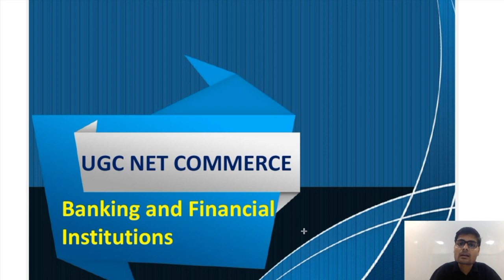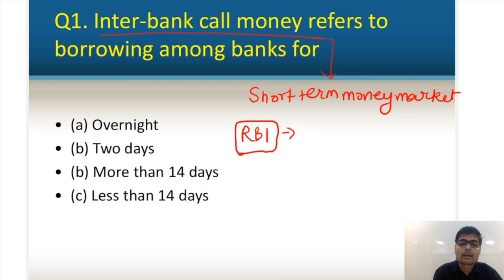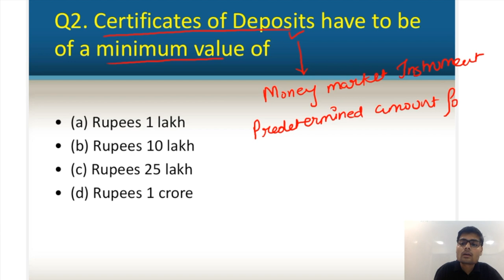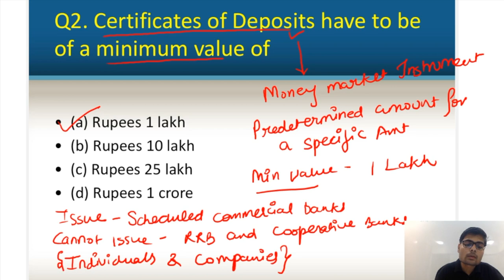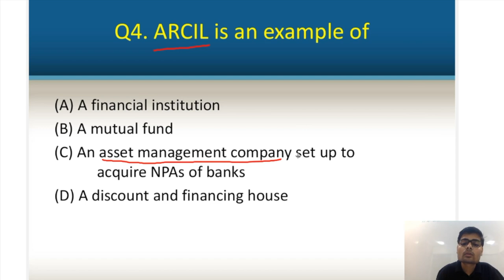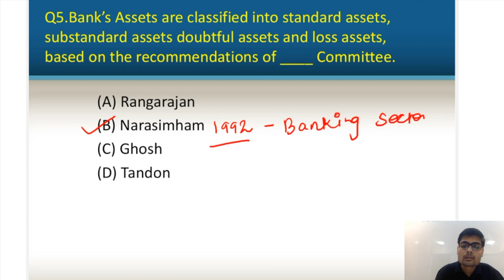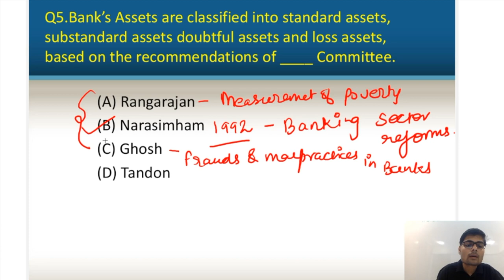Banking and Financial Institutions UGC NET Commerce (Part 2) | NET Dec 2019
In this video, we have discussed some important questions of UGC NET Commerce from the topic Banking and Financial institutions which are very important from the exam perspective. Do watch this video for complete understanding.